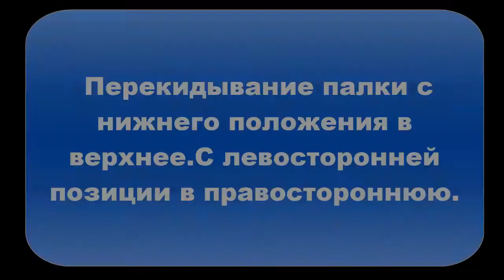Русский Рукопашный Бой. Упражнение с палкой "КОПЬЁ"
Инструктор Кузнецов Сергей